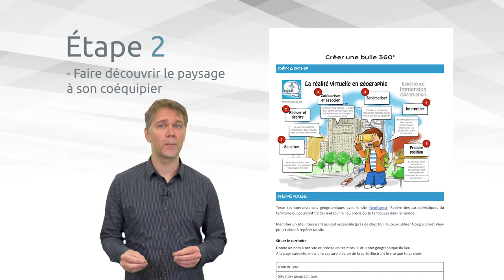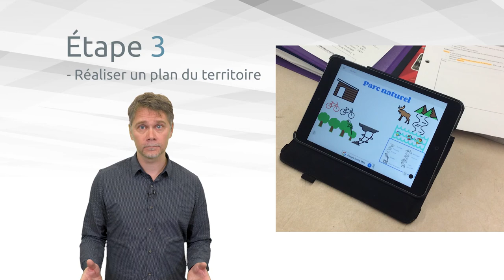Réalité virtuelle : Créer une photo 360°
Univers social, primaire et géographie, secondaire

En utilisant la démarche du RÉCIT de l’univers social, vos élèves pourront  lire l’organisation du territoire en créant une photo 360° d’un paysage de leur choix.

Pour faire cette tâche, vous aurez besoin de téléphones ou de ipods, de visionneuses et des applications Street View ou Cardboard Camera.

Cette formation fait partie du parcours de formation sur la réalité virtuelle du RÉCIT univers social.  Pour consulter nos parcours